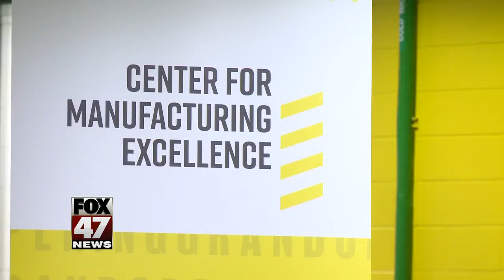Ribbon cutting for LCC's new manufacturing training center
Lansing Community College is celebrating the grand opening of it's new state of the art manufacturing facility on Wednesday.